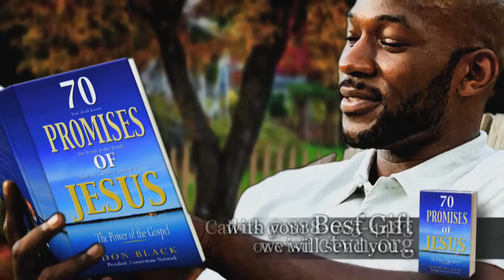70 Promises of Jesus Book PROMO 1